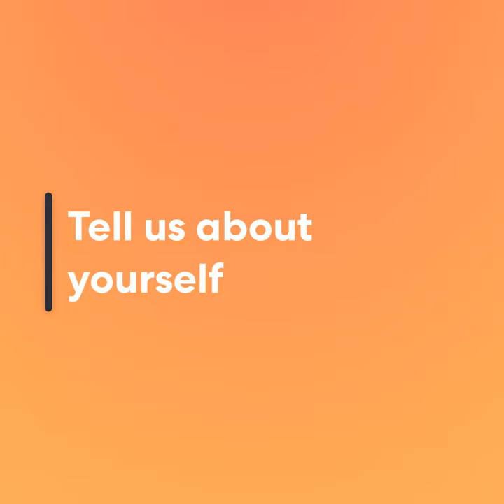GrafanaCONline 2021 Speaker Spotlight: Mat Schaffer, Safecast / Elastic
Learn how Safecast uses Grafana dashboards to provide real-time data from a custom fleet of radiation and air quality sensors around the globe at GrafanaCONline 2021!